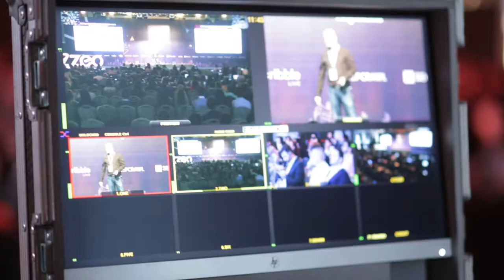Digitalzone 2017 Digital Marketing Conferance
Zeo Agcency Tarafından organize edilen Digitalzone 2017 Dijital Pazarlama konferansının Tüm Çekimleri Vimark Agecy Tarafından Yapılmıştır.